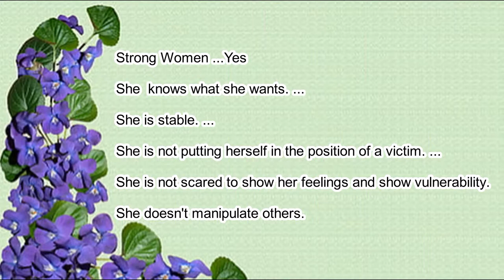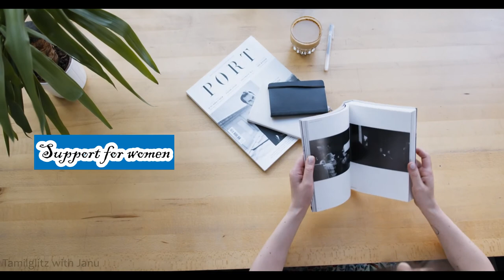International Women's Day Messages, Status, Wishes and Quotes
Today, I present to you  International Women's Day Quotes, Status, Wishes and Messages.

happy women's day status,happy women's day status for whatsapp,happy women's day status video,
women's day status in whatsapp,8 march women's day status,
women's day status on whatsapp,status on women's day,
status on women's day in hindi,status on women's day to download,status on international women's day,
women's day status pic,women's day status photos,
women's day proud status,women's day respect status,
women's day status song,women's day status song download,
women's day special status,women's day special whatsapp status,
women's day special status in hindi,women's day spl status,
women's day short status,women's day special status for facebook,women's day whatsapp status,
women's day whatsapp status video,women's day song whatsapp status,women's day status whatsapp,women's day whatsapp status in hindi,women's day wishes status for whatsapp,
women's day whatsapp status youtube.

Top gift for your wife Happy​​ International Women's day 2021/8march​​

Happy International Women's Day wishes,
, messages, greetings, quotes for your friends, for her, daughter, sister, wife. Share this beautiful video greetings with beautiful flowers with your near and dear ones.
Women's day 8 march 2021,HappyWomen​​'sDay, women's day message for girlfriend, International​​ women's day whatsapp status, Womens day video, Happy Women's Day 2021, happy international women's day, Happy Womens Day 2021Whatsapp Status, Women's day 2021
Hindi, womens day greetings, hindi poem, womens day HD, international women day,

Photo by Tuấn Kiệt Jr. from Pexels
Photo by Sravan Reddy Sane from Pexels